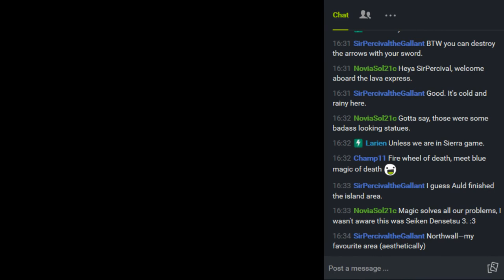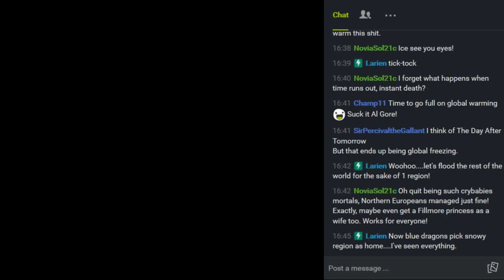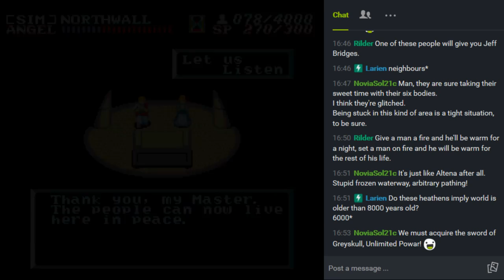Let's Play "ActRaiser" Part 11 - Northwall Stage 1